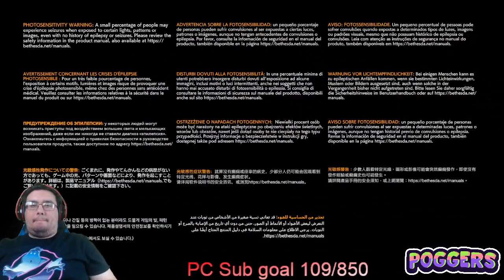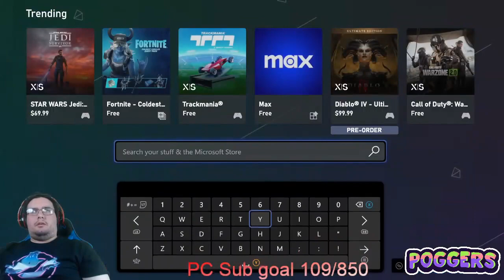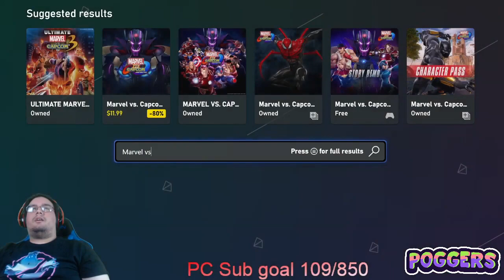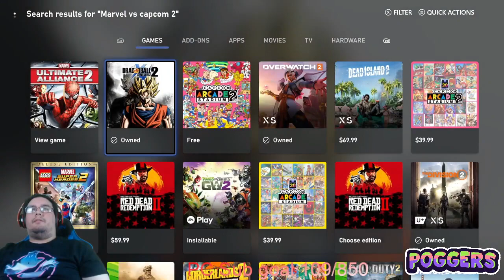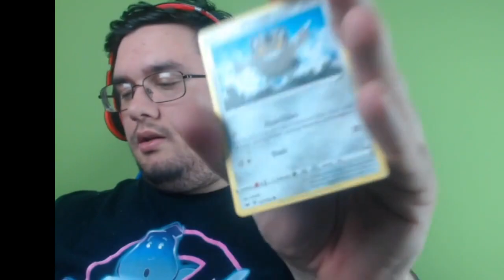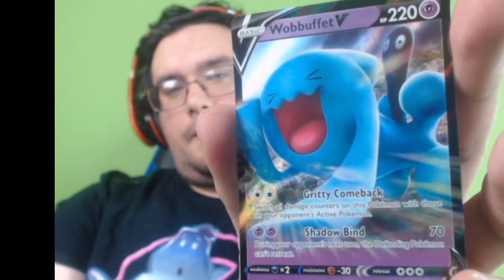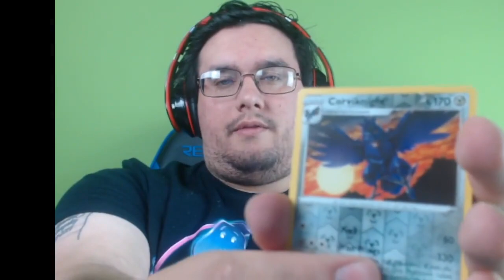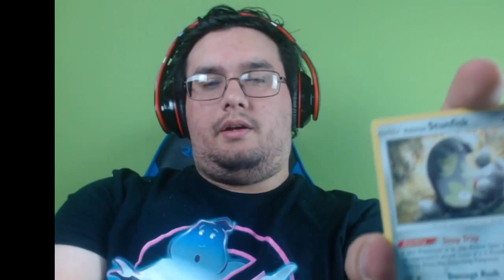Kick 05 29 2023 pt 1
pt 1 on Kick 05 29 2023